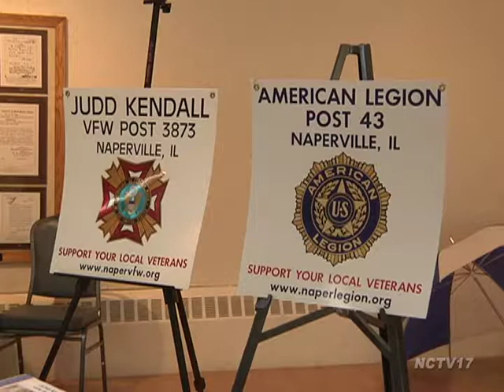Blue Banner Presentation